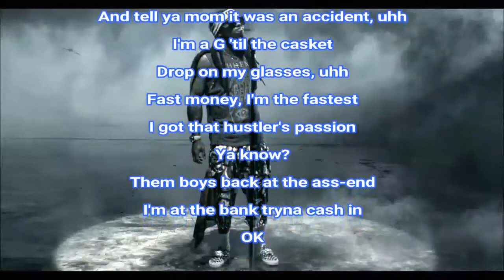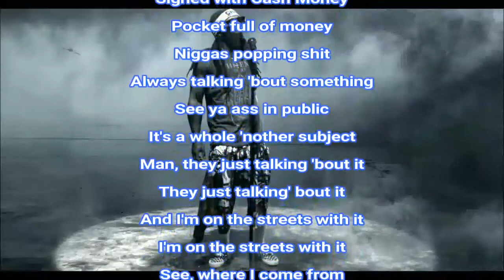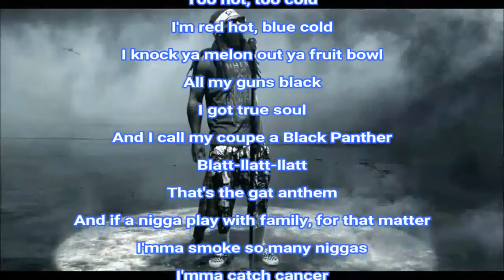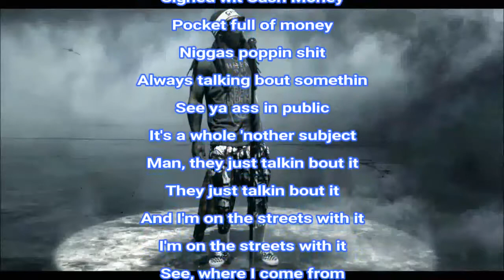Lil Wayne - Talking About It (Official Audio) lyrics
new song Lil Wayne - Talking About It (Official Audio) lyrics 2018 song

tags.

english music
2018 english music
2018 english songs
hollywood music
2018 hollywood music
2018 songs
2018 music
latest music
best music
best songs
hit music
hit songs
top musics
top songs
hot music
hot songs
latest songs
hollywood songs